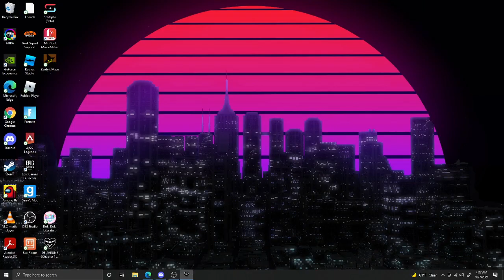Doing Puzzles and stuff- Deltarune Chapter 2